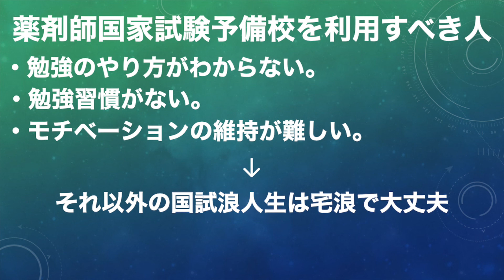[重要]107回薬剤師国家試験に合格するために国家試験予備校って本当に必要なの?[masa46494]